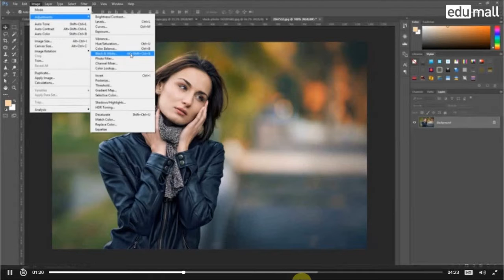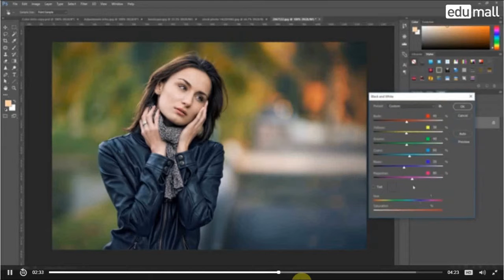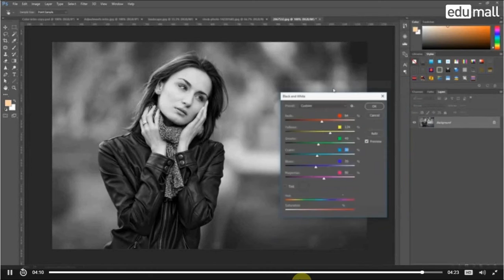57 Chỉnh ảnh đẹp trắng với chức năng Black and white